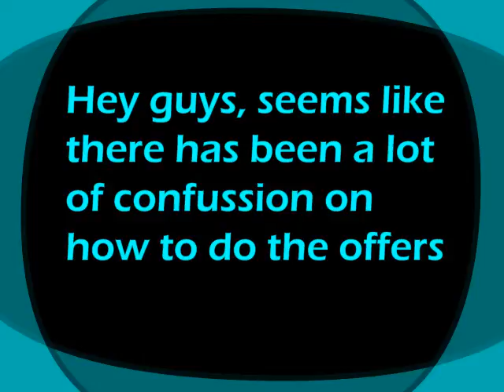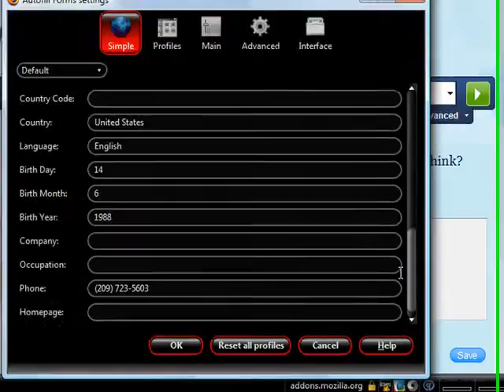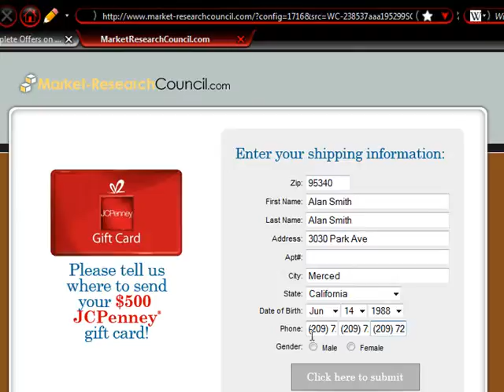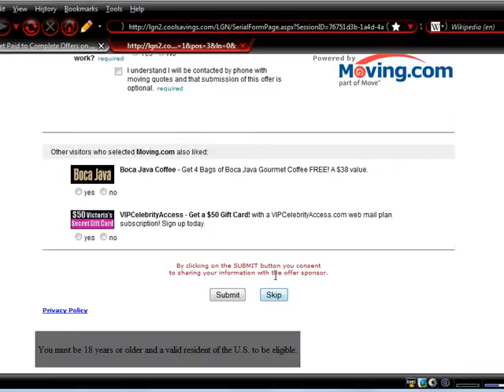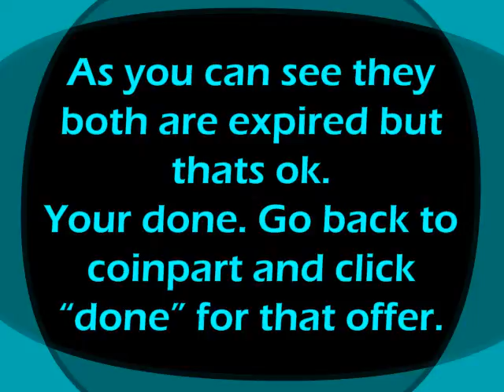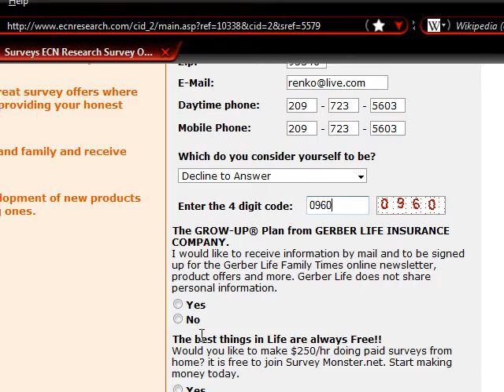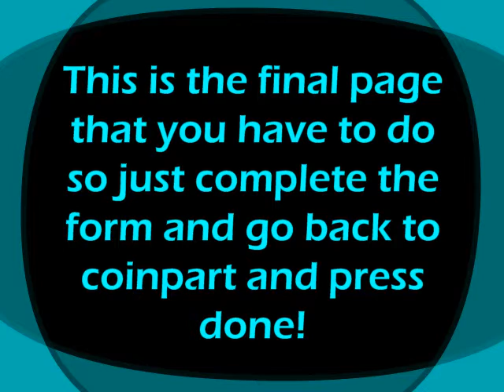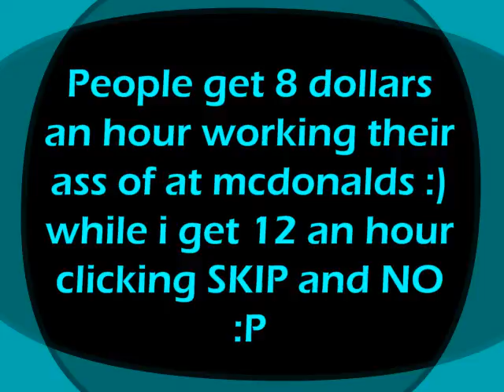Completing Coinpart Offers With Firefox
IT TAKES 24-48 HOURS TO GET YOUR OFFERS APPROVED!

sometimes even longer! So please stop messaging me asking why their offer didn't get approved instantly!

Also you have to make sure you COMPLETE THE WHOLE OFFER! If you don't then it will get denied!

You can check if it get rejected or approved by clicking on pending offers!

Completing coinpart offers with Firefox is pretty easy with auto fill. With a click of a button, you can get long forms filled out instantly. and go through offers quickly without too much troubles.

I go step by step doing two offers with you. By end of this video i have earned 2 dollars just by completing the offers with coinpart.

I want to thank my friend shane for telling me about auto fill. Thanks shane! your awesome!